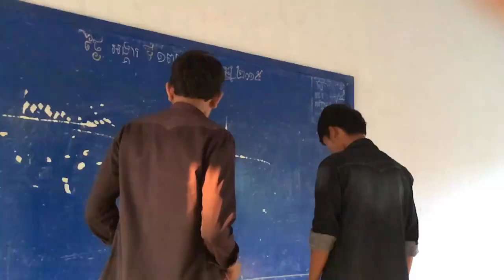រំលឹកបទ​ Rap កាលពី​ 3 ឆ្នាំមុន​ ( Rap កាចបន្តិចហើយ​ )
បើមានបងៗ Mrr ឬ​ DJ ចង់អោយខ្ញុំបាទបង្ហោះបទចម្រៀង​ Remix
អោយសូមទំនាក់ទំនងតាមរយះ...